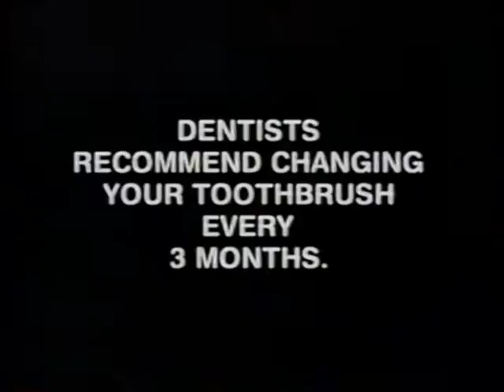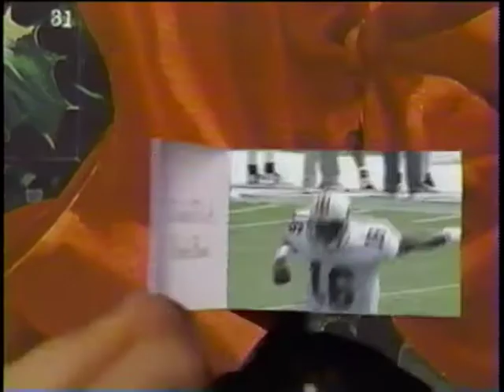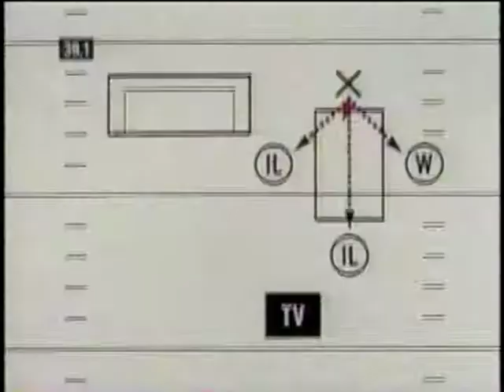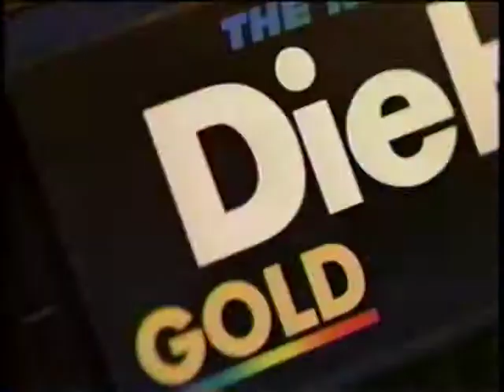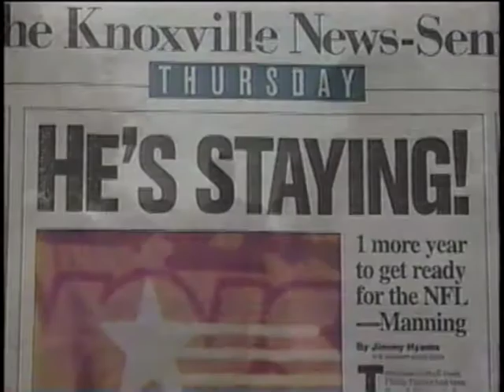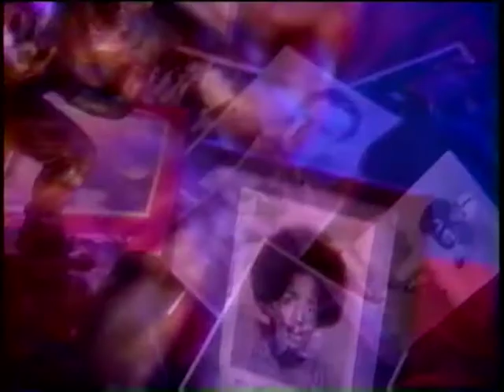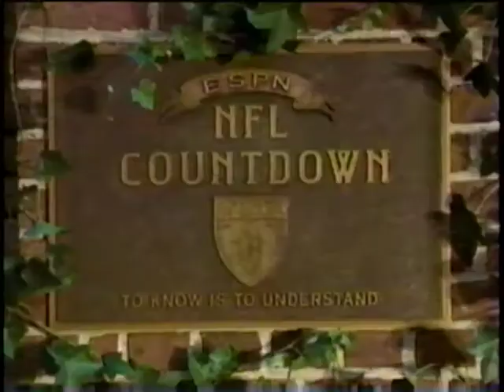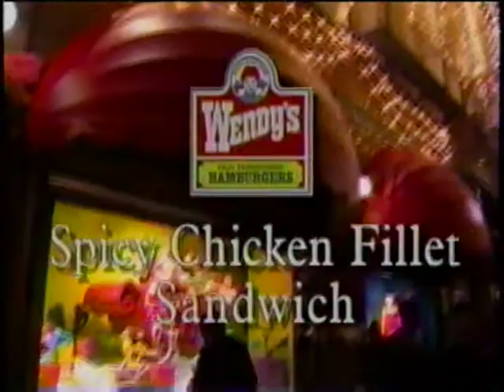1997 Heisman Trophy Ceremony - Charles Woodson, Randy Moss, Ryan Leaf, Peyton Manning